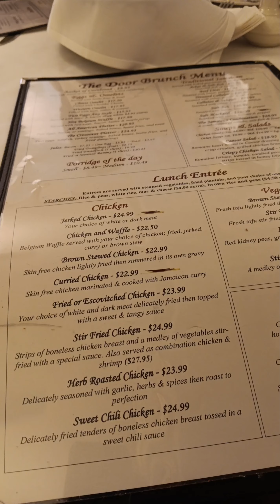@ the door Restaurant!